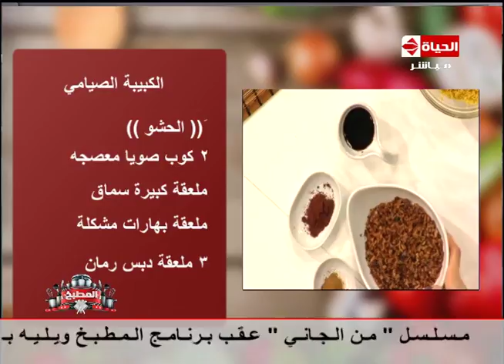برنامج المطبخ - الشيف /آية حسنى - مقادير عمل "الكبيبة الصيامي " AL matbkh